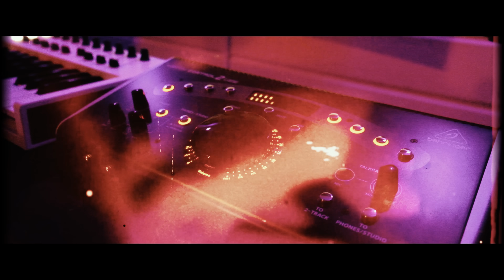CHAPA - MOSTA MAN x KNALLER x MONIFA JANSEN x YEYO SOSSA (PROD BY OX & EL GENIUZ)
Todas las copias de este video, Seran reportadas por Copyringt.
CHAPA

PRODUCED BY OX & .

VIDEO CREDITS

DIRECTED BY JUSTIN KEES
VIDEO PRODUCED BY GANJA-INC MONEY VISION

CAMERA

MOSTAMAN SHOT BY MONEYVISION

KNALLER SHOT BY MACLAIN AND TWIN FILMS

MONIFA AND YEYO SOSSA SHOT BY JUSTIN KEES

EDIT BY JUSTIN KEES

CONCEPT BY MOSTAMAN AND JUSTIN KEES